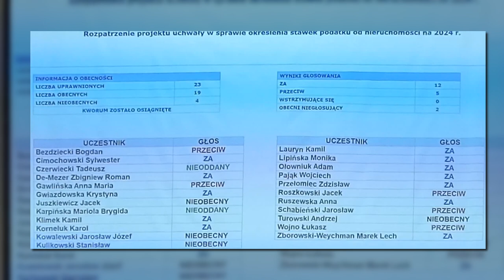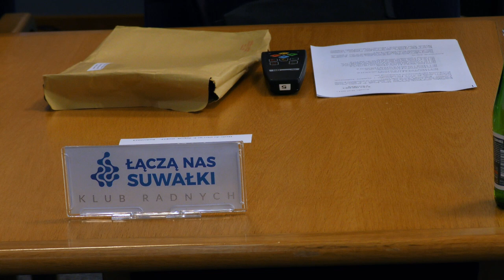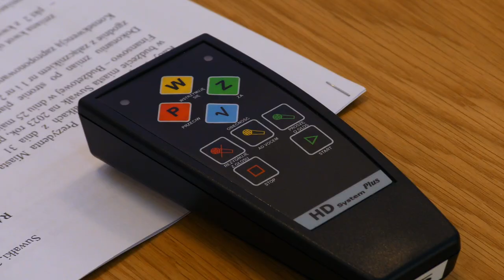Z Ratusza |TV SUWAŁKI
Dzisiaj w programie:
-Od nowego roku podatki w górę
-Czy będzie czwarty miejski żłobek ?
-Zaproszenie na 11 listopada